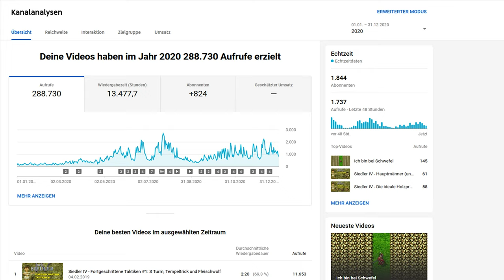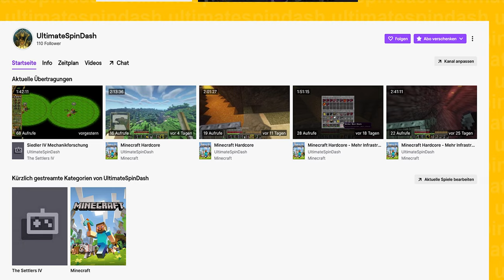Patreon Launch und Twitch Affiliate!